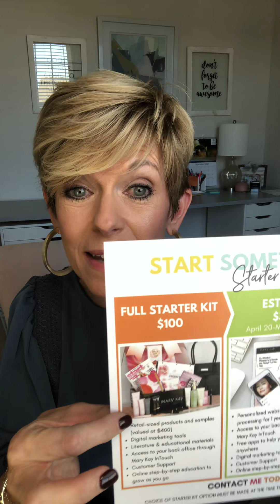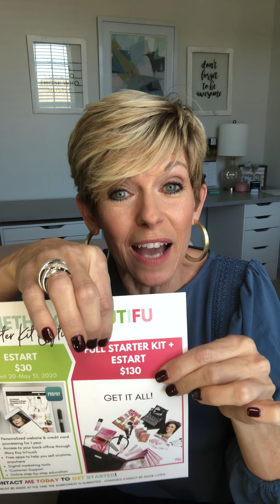Peek Into Pink for the Holidays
Thus video will give you the basic facts about our business and I share my quick story of how I started my business 27 years ago.